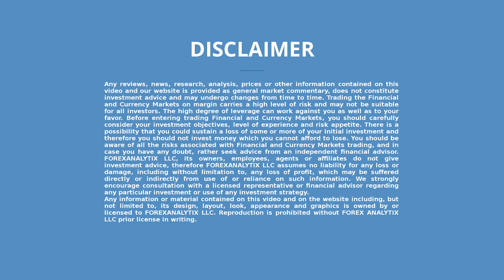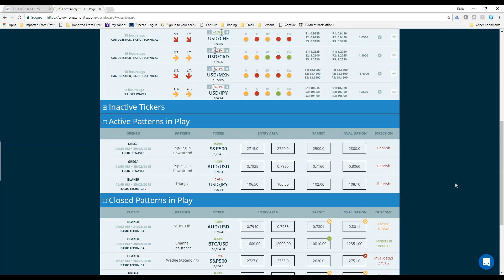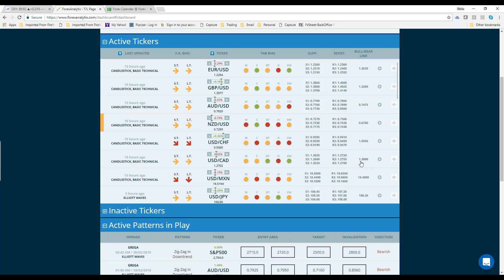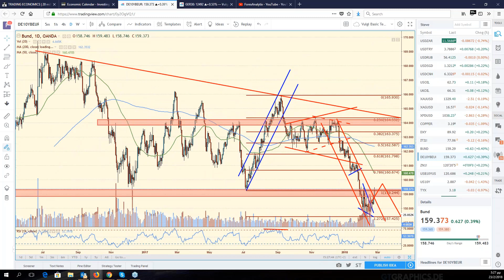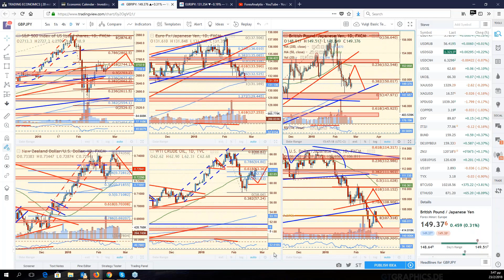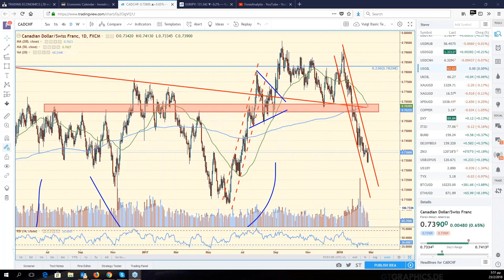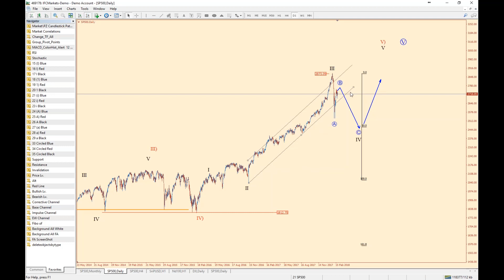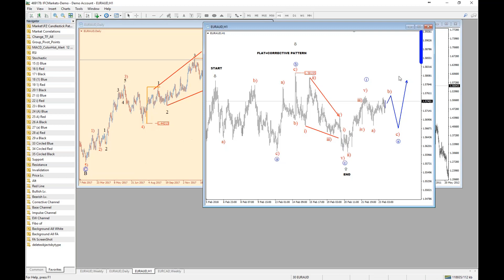F A C E Webinar February 23rd 2018